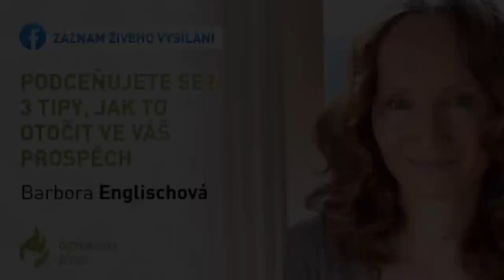Jak se podceňovat prospěšně?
Podceňujete se?
Nevěříte si?
Jste trémisti, když vám o něco jde?
Jak to OTOČIT K VAŠEMU PROSPĚCHU?
3 tipy, které fungují

Od srdce do srdce vaše Baru